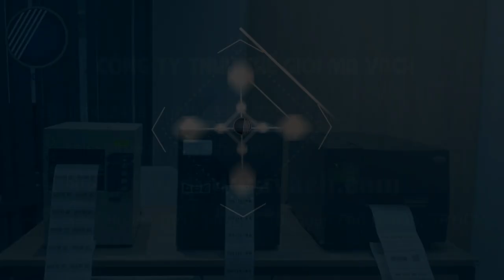Hướng dẫn lắp đặt giấy cho máy in bill hóa đơn Xprinter Q260 đơn giản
📌 Hướng dẫn thay lắp giấy máy in bill cho Xprinter Q260 đảm bảo người dùng có thể thực hiện các thao tác nhanh chóng nhất và đúng cách nhất từ đó cho hiệu suất làm việc cao.
📌 Cách thay lắp giấy máy in bill Xprinter Q260 không quá khó khăn nhưng dễ gây nhầm lần về mặt giấy, khổ giấy in nên người dùng cần đặc biệt lưu ý trong quá trình thay lắp và sử dụng.
📌 Để thiết bị có tuổi thọ cao đừng quên việc thường xuyên vệ sinh thiết bị nhé!

✨ Cùng khám phá video hướng dẫn lắp đặt giấy cho máy in bill hóa đơn Xprinter Q260 được thực hiện bởi kỹ thuật viên của Thế Giới Mã Vạch!
Nội dung Video gồm các phần sau:
- 00:29 : Hướng dẫn lắp giấy in bill.
- 01:21 : Lưu ý khi lắp giấy in hóa đơn (Phân biệt mặt giấy in).
- 03:28 : Phương thức liên hệ nhận thêm thông tin hữu ích về máy in bill Xprinter Q260.

👉 Khám phá chi tiết hơn về máy in bill nhiệt Xprinter Q260